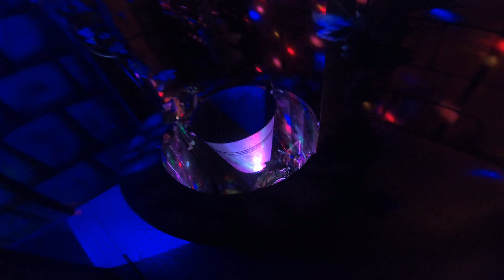Zanzibar - J. Brantenaar (Walktrough) Mega Kermis Uden 2024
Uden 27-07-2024